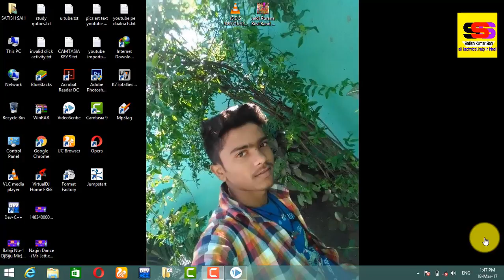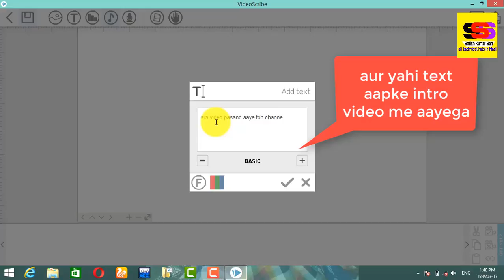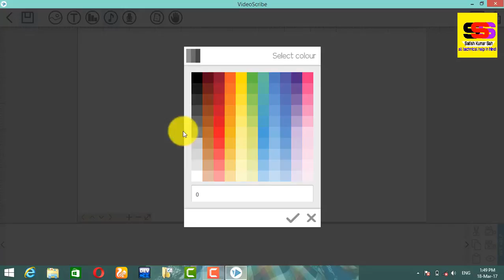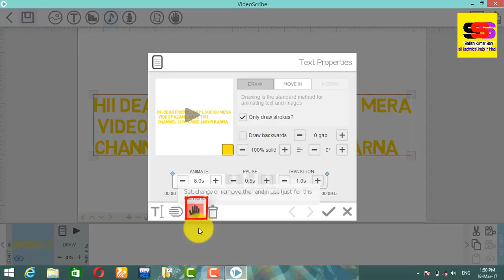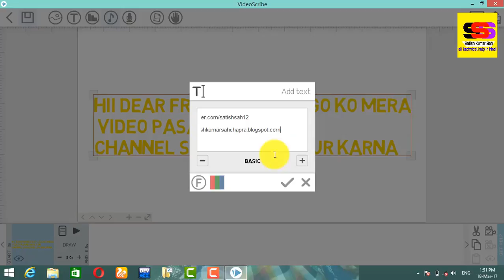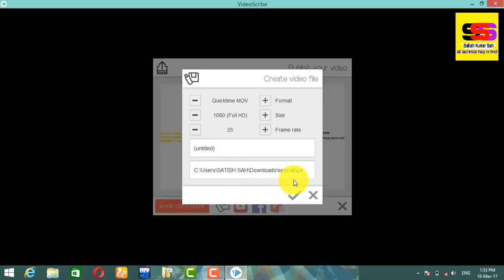How To Make Pencil Animated YouTube Intro & Animated Videos with sparkol videoscribe【Hindi】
HELLO FRIENDS AAJ MAINE AAPKO SIKHAYA KI KAISE PENCIL ANIMATED VIDEO BANATE HAI MUJHE UMMID HAIN KI AAPKO YEH VIDEO PASAND AAYA HOGA AGAR AAPKO YEH VIDEO ACCHA LAGE TOH MERA CHANNEL SUBSCRIBE JARUR KARE...

नमस्कार दोस्तों आज की वीडियो मे बताया गया है की जेसे आप सभी ने देखा होगी की एक हाथ शुरू में आता है और चैनल का नाम या लोगो बना के जता है| हम ने बताया है की वो ही आप अपने DESKTOP मे कैसे बना सकते है. दोस्तों वीडियो पसंद आये तोह लाइक और शेयर कीजिये |

my youtube channel satish kumar sah

my famous vedio

11)How To Add / Edit / Remove Mp3 Album / Cover Art I Mp3 Tag I Step By Step Tutorial Hindi/Urdu

12)how to make six abs awtar looks in picsart | like cb edit & mainpulation effect | latest edits

picsart vedio
picsart png
videoscribe
all tips
all method
all new apps
pc tricks
pc games
pc intro
youtube tricks
facebook tricks
legends
uc mini method
picsart editing tutorial
picsart editing
picsart tricks
picsart best editing
picsart cartoon
picsart app
picsart android
burst effect
Face explosion
Explosion de cara
picsart
smoke dispersion
smoke
smoke color
head explosión
EmonAnks PicsArt
picsart photo studio
photoshop
manipulation tutorial
picsart tutorial
picsart Manipulation
picsart editing tutorial
tutorial picsart
Disintegration tutorial
Explosion Tutorial
picsart android,
picsart art,
picsart disinteg
picsart glow,
picsart ghost,
picsart hack,
picsart hair,
picsart hdr,
picsart hd,
picsart hindi,
picsart hairstyle,
picsart iphone,
picsart ios,
picsart instagram,
picsart ideas,
picsart ironman,
picsart icon,
picsart joker,
picsart japan,
picsart kabir khan,
picsart kabeer,
picsart kids,
picsart kpop,
picsart kpop edit,
picsart khmer,
picsart keren,
picsart kad raya,
picsart logo,
picsart light,
picsart layers,
picsart lens,
picsart levitation,
picsart normal editing,
picsart oil,
picsart online,
picsart official,
picsart overlay,
picsart photo,
satish kumar sah
satish sah chapra
satish sah jee
sah jee
satish kumar sah chapra